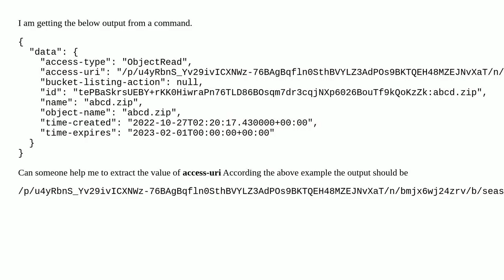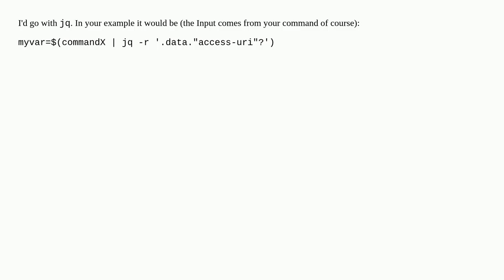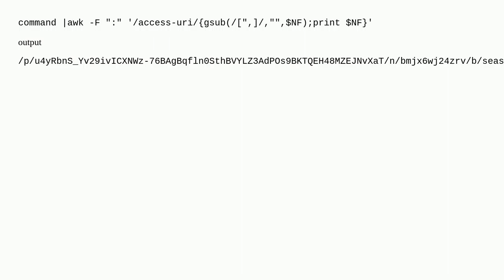Save a json value as variable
A special thanks goes out to the community

  jq json